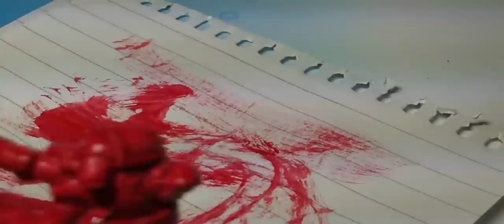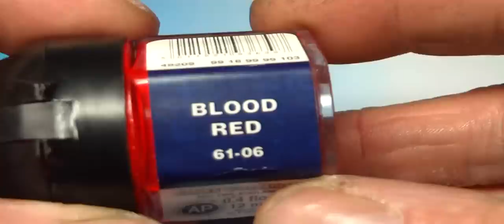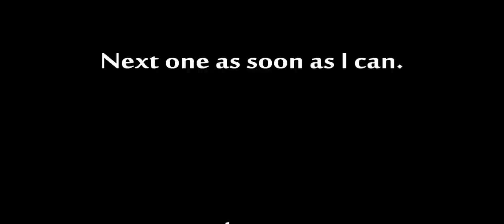How to paint a Blood Angel Space Marine 01: Armour Base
Part 1. hope you liked the opening credits lol